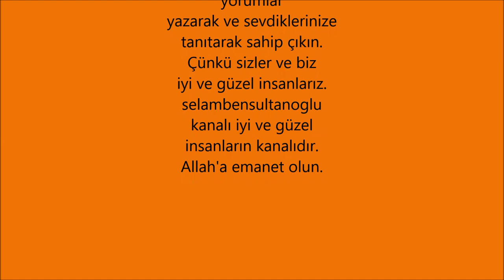Motorlu testerede krank arızası tamiri ve değişimi nasıl yapılır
selambensultanoglu bu videoda krank arızası tespit tamir ve değişimini anlatacağım,beğeneceğinizi düşünüyorum.Buyurun başlayalım
 Pistonlar
Silindir içerisinde yerleşmiş olan pistonun hareketine bağlı olarak hareket eden bir parçadır.  Biyel kolu adı verilen uzun demir alaşımı bir çubuğun bir ucu pistona diğer ucu ise krank miline bağlıdır. Yatay eksende yerleşmiş bir parça olup U harfi biçimindeki çıkıntılardan oluşur. Kullanıldığı motordan motora u harfi biçimindeki çıkıntılar 5 – 10 cm aralıklarla yerleşmiştir.  Pistonlar bu çıkıntılara bağlıdır. Hareket mekanizmasının çalışabilmesi için krank mili ve piston arasında 90 derecelik açı bulunması zorunludur. Pistonlar hareket ettikçe biyel kolu hareket eder ve u şeklindeki çıkıntıları sayesinde krank mili de hareket etmeye başlar.  Bu hareket dikey eksendeki pistonların yatay eksene çevrilmesi biçiminde devam eder. Krank mili hareket mekanizmasının en önemli parçasıdır. Çünkü tekerlere hareket kabiliyetini yatay eksende kazandıran temel parçadır. Aynı zamanda hareketin güç merkezi olarak ifade edilebilir
Krank mili ne işe yarar?
Krank mili hareket mekanizmasının en önemli parçalarından birisidir. Pistonlar silindir içerisindeki enerjiyle hareket ettikçe bir ucu pistona diğer ucu krank miline bağlı olan biyel kolları hareket etmeye başlar. Biyel kolları ise hareket ettikçe krank millerinin u şeklindeki çıkıntıları dönmeye başlar ve hareket mekanizması tamamlanmış olur.

Biyel kolu dikey eksende hareket eden bir çubuktur.  Pistonlar Üst Kör Nokta ve Alt Kör Nokta arasında dikey eksende hareket ettikçe pistona bağlı olan biyel kolları da dikey eksende hareket etmeye başlar. U biçimindeki çıkıntıları sayesinde biyel koluna bağlı olduğundan dikey düzlem boyunca hareket eden biyel kolunun hareketini dairesel harekete çevirir.  Yani temel görevi dikey eksendeki hareketi yatay eksene çevirip tekerlere hareket kabiliyeti kazandırmaktır.
Krank Milinin çalışma mekanizması

Biyel kolunun doğrusal hareketini dairesel harekete çeviren krank mili kendisine bağlı olan trigel kayışı adını verdiğimiz parça yardımı ile kam milini hareketlendirir.  İçerisinde yağ kanalları bulunan bu parça sürekli yağlanma işlemi ile aşınması önlenmektedir. Yağ kanalları kendisine bağlı olan vakumlu yağ pompası aracılığıyla uygun yağ tipini ve yoğunluğunu parça üzerine püskürtmektedir. Aynı zamanda Krank miline bağlı olan volan mekanizması sayesinde motorun ilk momentumu korunmuş olur.  Volan mekanizması bir disk şeklinde olup ateşleme yani yakıt yanması olmadığı durumlarda bu mekanizma sayesinde motorun ilk momentumu sabit kalır. Yatay eksende bulunan mil u şeklindeki parçalarla 90 derecelik açı yaparak bağlandığından dönüş boyunca yuva ve mil arasında sürtünme minimize edilir.  Bu parçada açının muhakkak 90 derece olması gerekir aksi takdirde dışarıya doğru uzanmış çıkıntılar yatay eksende yer alan mile, yağlanma şiddeti ne kadar çok olursa olsun çarpacak ve bir süre sonra kırılmasına neden olacaktır
arıza sebepleri

Sürtünme kuvvetini engelleyici niteliğe sahip olan motor yağının istenilen seviyenin altında olması ya da tamamen bitmesi başlıca arıza sebebidir.  Yağın kanallar aracılığıyla krank mili üzerine püskürtülmesini sağlayan vakumlu pompanın arızalanması ya da kanallarda meydana gelen herhangi bir tıkanma neticesinde püskürtme basıncının düşük olması krank milinin yağlanamamasına dolayısıyla deformasyonuna neden olur. Yağ kanallarından püskürtülen yağın ince olması ya da yağlama için uygun nitelik bulundurmaması.  Krank milinin yatay eksendeki metalinin yatak yuvalarının çizinmiş olması ya da aşınmış olması başka bir arıza sebebidir.

Krank milinin u harfi biçimindeki çıkıntılarının yanlış biçimde bağlanması çalışmamasına neden olur. Bu durum genellikle yeni takılan parçalarda geçerli olmaktadır. Yaklaşık olarak 90.000 km meydana gelen çatlaklar da bu parçanın çalışma potansiyelini düşürür ve kısa bir süre sonra kırılmasına neden olur. Bu arızayı önlemek son derece önemlidir. Aksi takdirde zamana bağlı olarak arıza çapı büyüyecek ve yüksek maliyetli problemlere dönüşecektir. Yukarıda belirtilen hatalarla birlikte Krank mili ya da yaygın kullanım adıyla ana mili arızalarında bu parçanın konumlandığı noktada birtakım metal sesleri gelmeye başlar. Metal sesleriyle birlikte arıza olduğu anlaşılabilir.

Yatak sesi olarak adlandırılan bu problemin meydana gelme sebepleri ise şu şekildedir. Yağlanma seviyesinin uygun değerde olmayışı, yani ya fazla ya da az oluşu.  Herhangi bir yatakta boşluk meydana gelmiş olması.